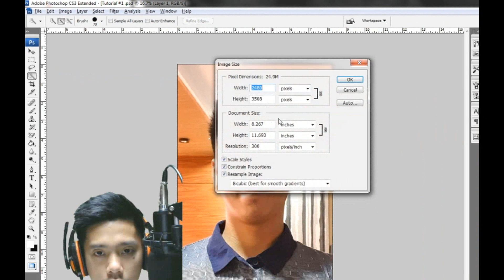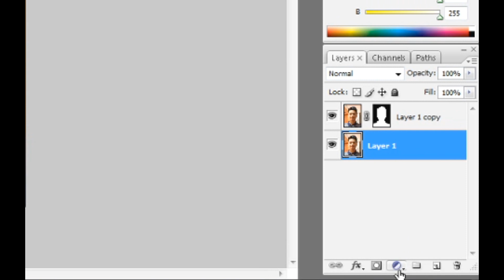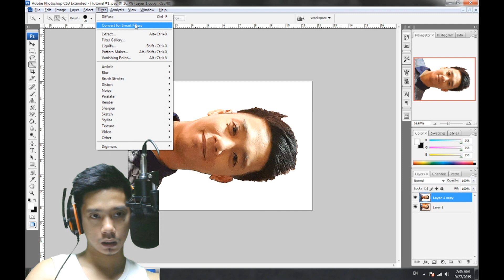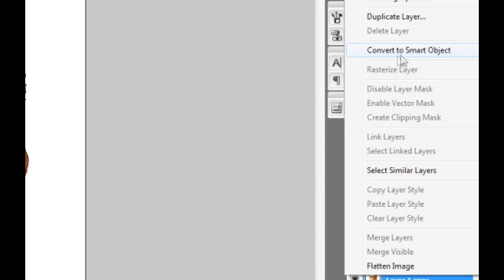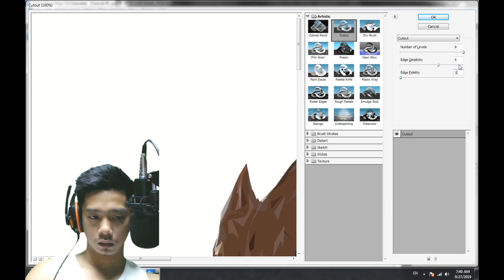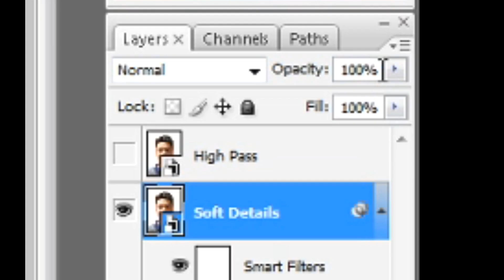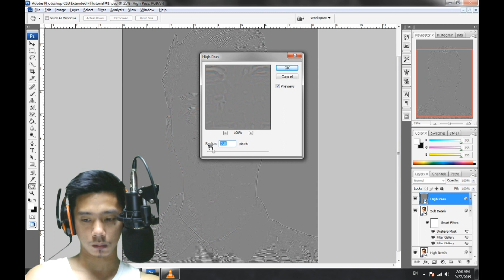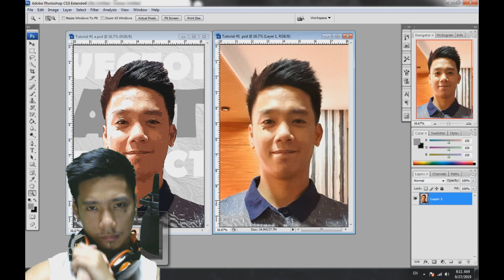How to make Vector Art Effect? Cs3 Tutorial #1 [Tagalog]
1st Tutorial Video
OBS

Show your support by smacking that 'Like' Button!